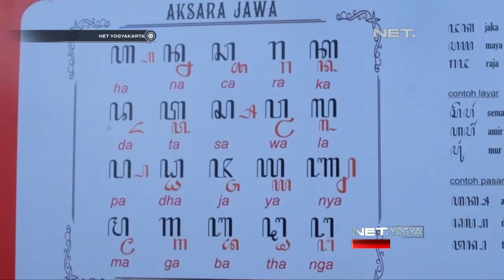NET YOGYA - Hari Aksara Internasional Kampanyekan Gerakan Literasi Aksara